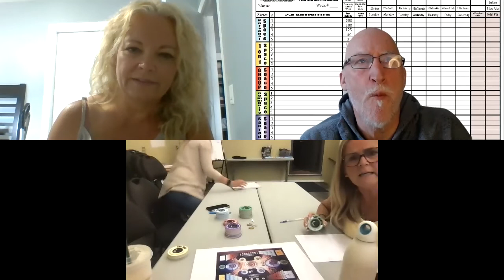5 Ease Out 210722 1 The Testing of the Insight Arena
Elijah, Laurie, Karrie and Kailee test out the new 2 person gameboard the Insight Arena.